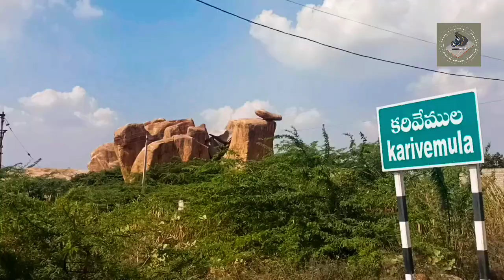അരുന്ധതി സിനിമയിലെ ഗദ്വാൽ നഗരത്തിൽ കൂടെ ഒരു യാത്ര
We have done and southinda trip from kerala covering 5 states and 1 union territory in South india, There are large variety of community and sceneries around south india to see, please see the remaining part of South India trip

South india trip videos link